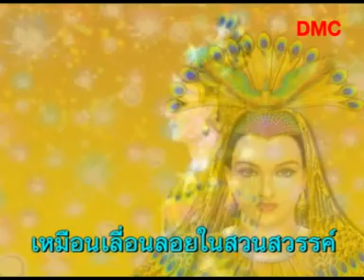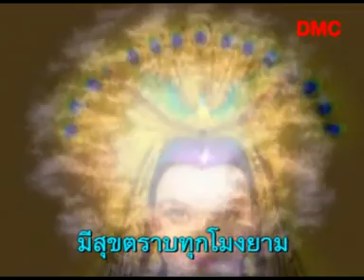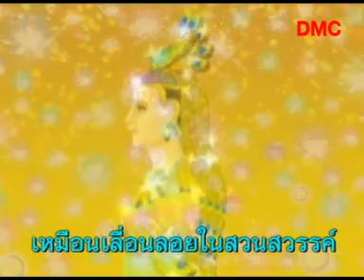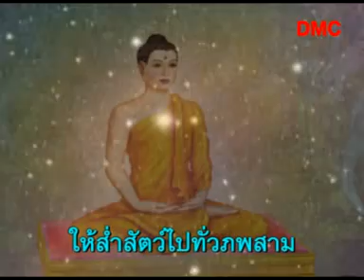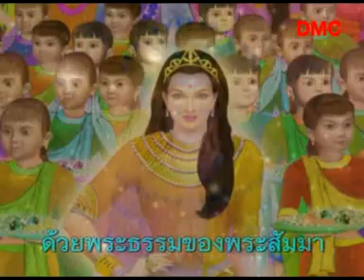สวรรค์ 9